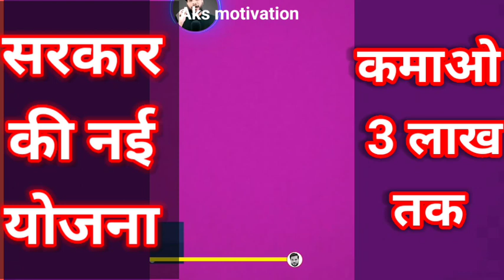सरकार योजना 3 लाख कमाओ#yt